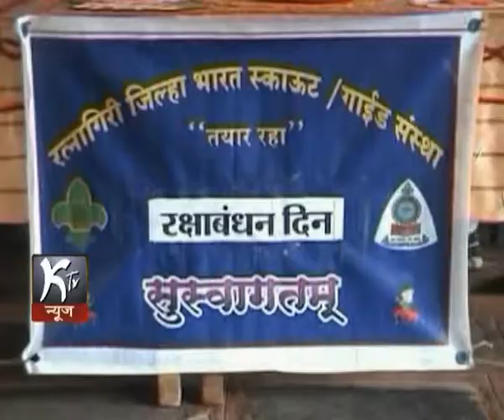NEWS 17 08 2014 RAKSHABANDHAN AT JAIL